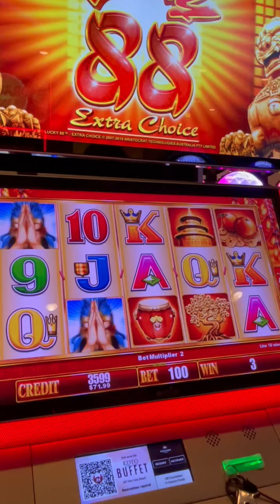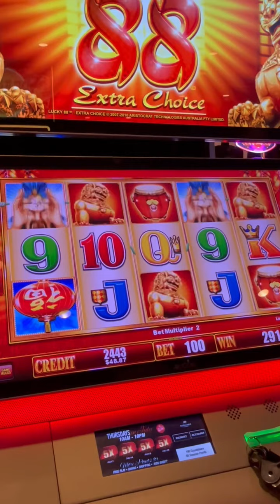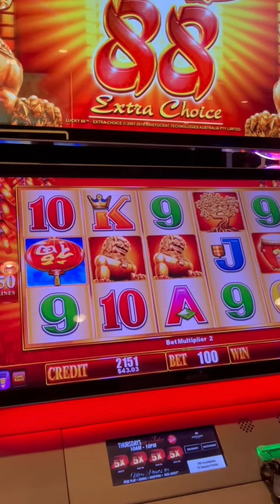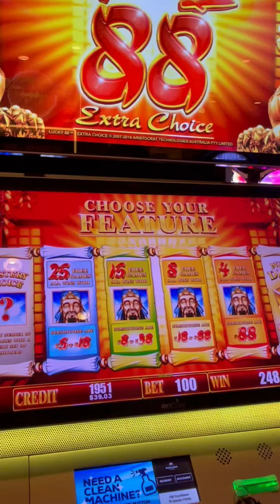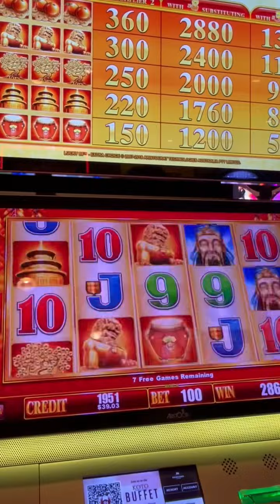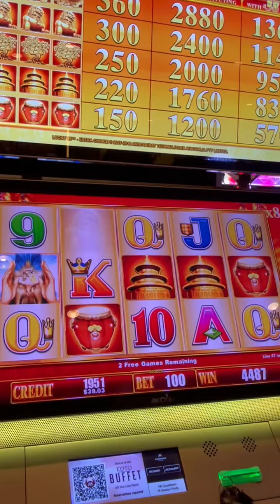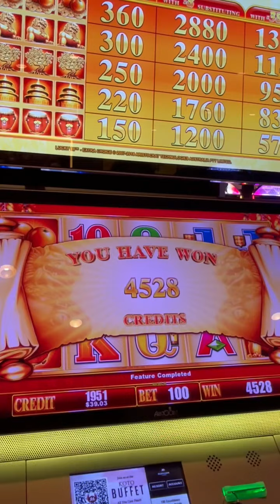LUCKY 88 EXTRA CHOICE/ GOAL HIT A BONUS 💰💲🤑